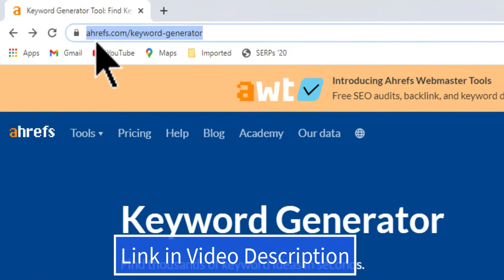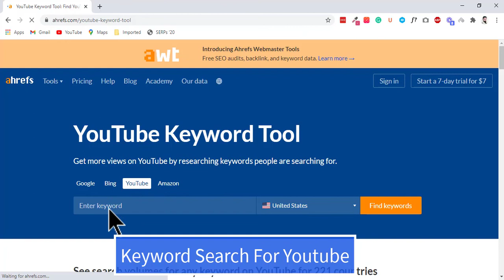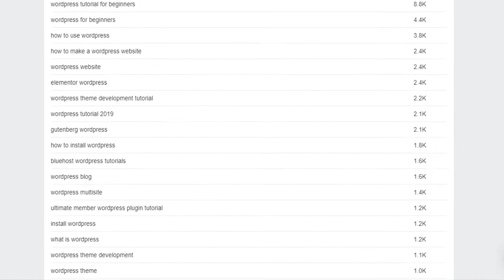Ahrefs Tutorial | How to Do Keyword Search Free in Ahref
In this tutorial, you'll learn Ahrefs Tutorial | How to Do Keyword Search Free in Ahref